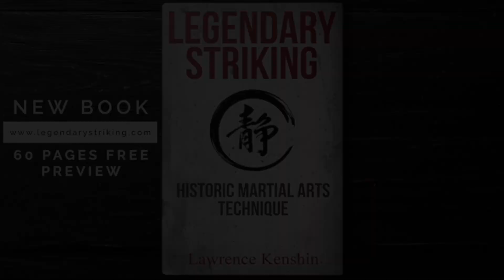HARD SPARRING in Final Day of Fight Camp | High Stakes Preparation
What's it like to prepare for an MMA fight for One Championship?

In this episode of Day in the Life, we explore how Jeff Chan of MMA Shredded, the #1 MMA YouTuber, prepared for his ONE debut with the #1  Canadian prospect Xavier Alaoui of Tristar Gym.

Khongsittha is one of the most talent stacked gyms in all of Thailand, with UFC fighters and Muay Thai champions coming in all the time. They also host many celebrities, hall-of-fame athletes, singers and actors from around the world.

Definitely one of a kind and you have to go check them out if you're heading to Bangkok Thailand.

P.s... is that guy in the back Lawrence Kenshin? The mystery continues.

What do you think of fight camp preparation videos and how the rounds went? Chat with me!

(Muay Thai vs. Kickboxing "The Legendary Fight That Changed History")

If you'd like to see the exclusive tips and additional details, sign up to my mailing list.